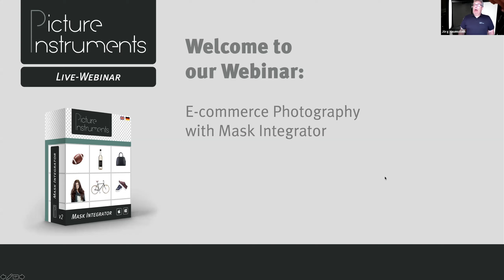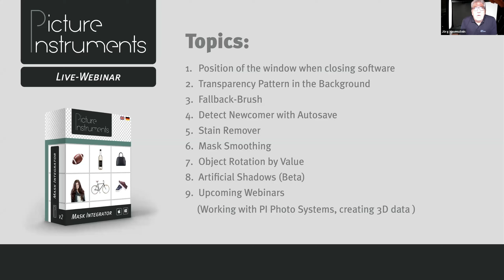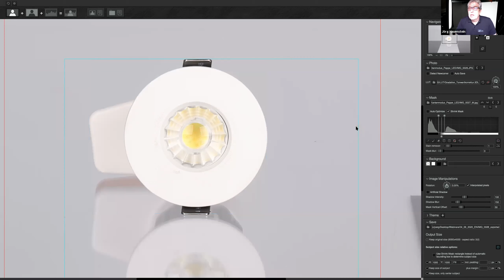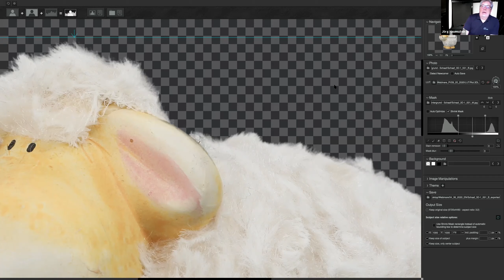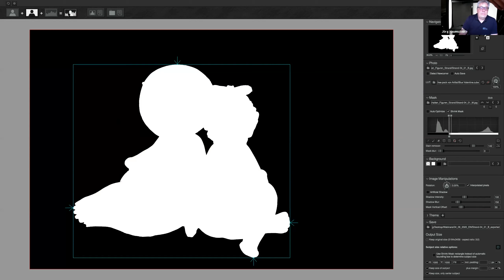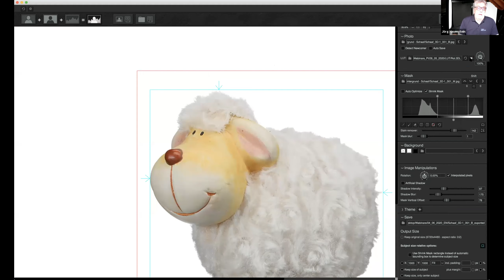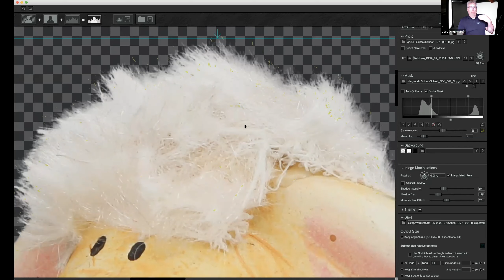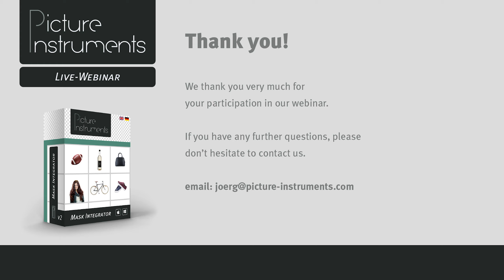E-Commerce Photography Webinar, June 4th, 2020 (English)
In the first episode, our product photography specialist Jörg Hauenstein deals with innovations in the basic settings and features that are in development for the next Mask Integrator update.

00:00    Welcome
02:25    Topics
03:40    Basic Settings
05:50    Basics of Mask Creation
09:30    Stain Remover
12:00    Mask Smoothing
17:08    Object Rotation
19:20    Artificial Shadows (Beta-Version)
21:25    LUT - Look up Tables